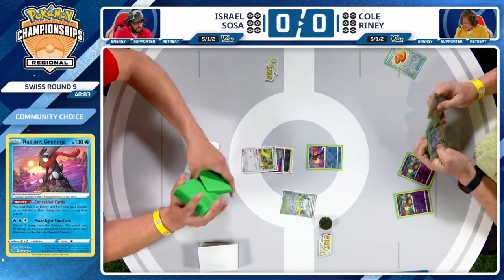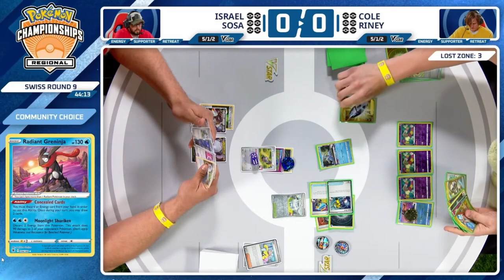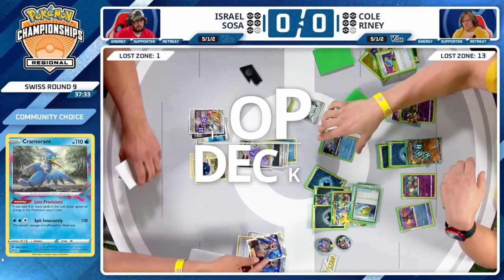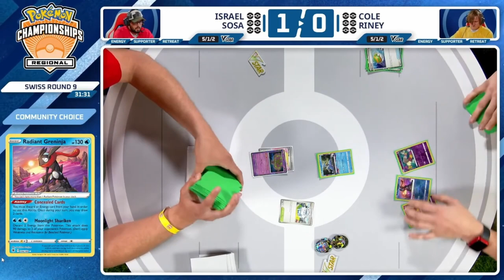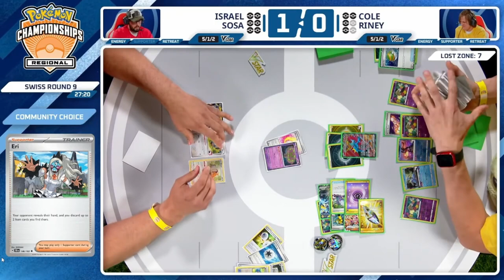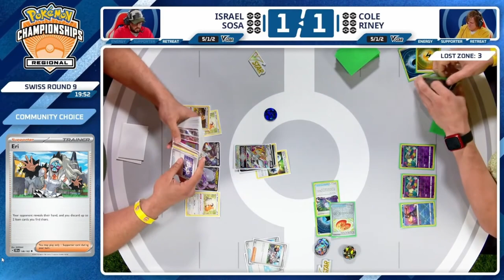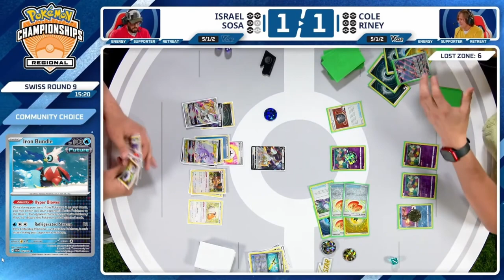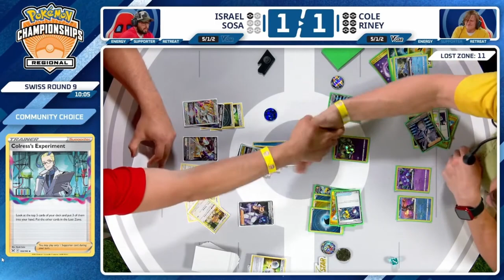Israel Sosa VS Cole Riney | Pokémon TCG | Orlando Regional 2024👉 Day 1 Round 9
Israel Sosa playing Arceus with Goodra VS Cole Riney  playing Comfey  LZB